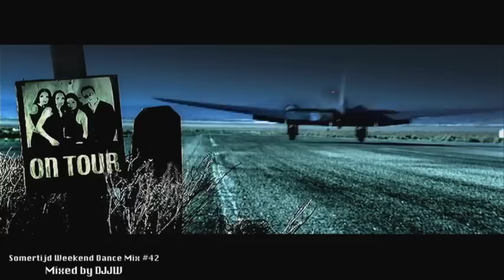Somertijd Weekend Videomix by DJJW (Radio10) V42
Mix by DJJW for radio 10 broadcast 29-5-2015

htt